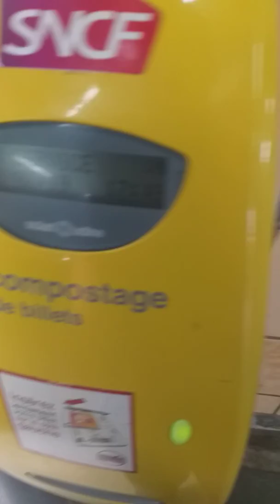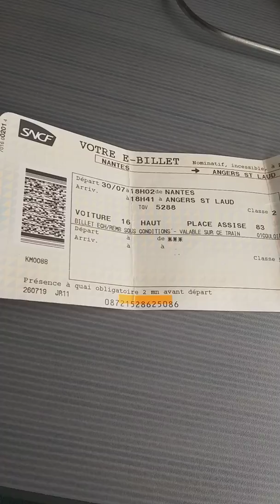Vlog : j'ai pris le train depuis Nantes